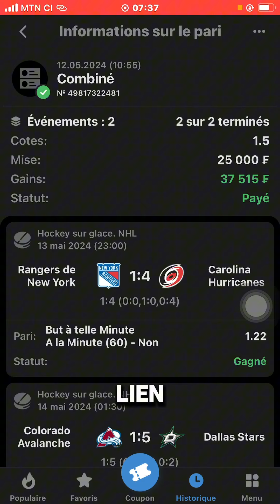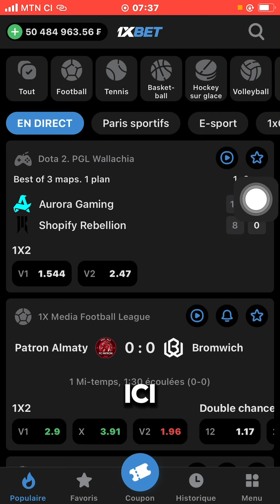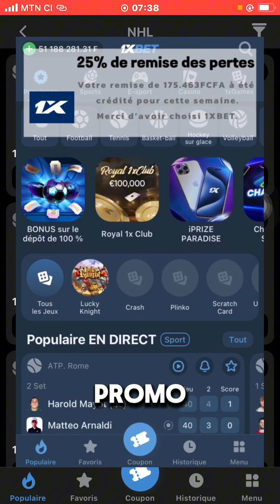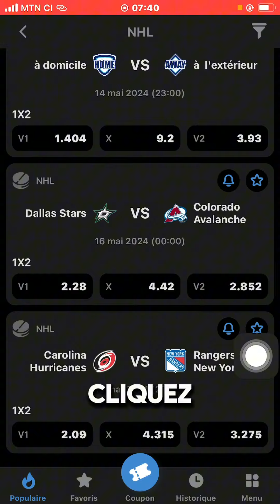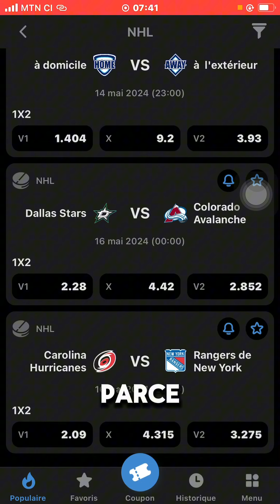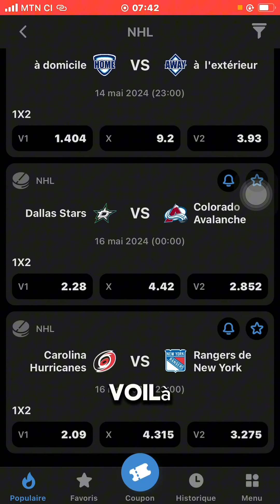Paris Sportif : Hockey sur Glace L'Astuce qui Va Bouleverser Votre Technique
Abonnés massivement dans ce groupes je dînne des coupons gratuitement  rien n’est payant pour  tous ceux désirant fait la gestions de compte je vous Laisse mes différentes contacte

Ou par Telegram .